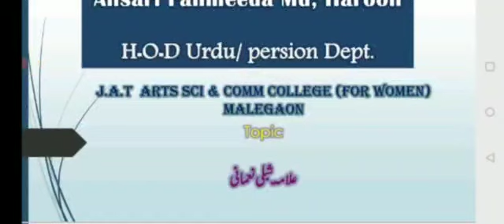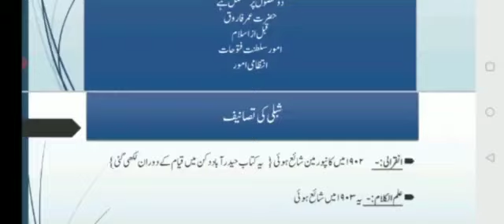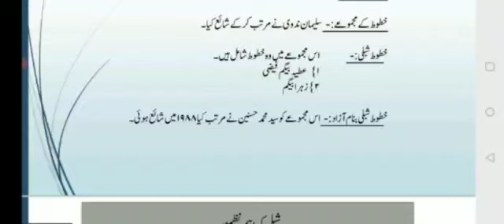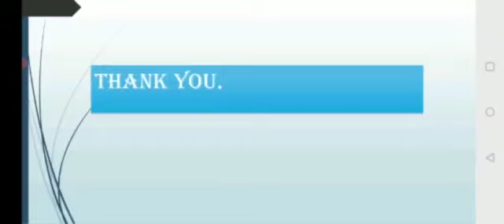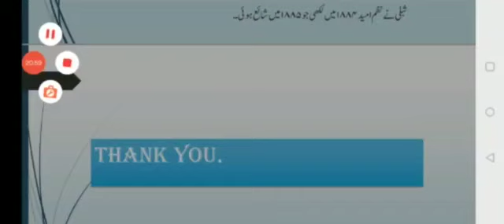BA | Urdu | Allama Shibli Nomani | علامہ شبلی نعمانی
Subject: Urdu
Class: BA
Topic:  Allama Shibli Nomani | علامہ شبلی نعمانی

Video Lecture by:
Dr. Ansari Fahmeeda
(H.O.D. in Urdu / Persian)

Malegaon Dist-Nashik